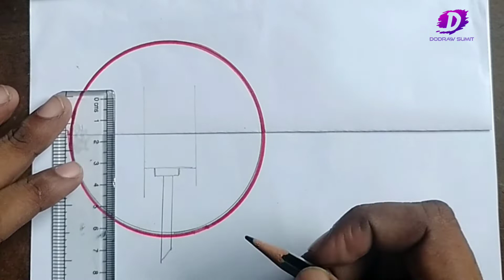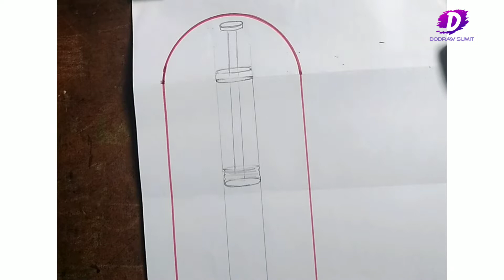Creative Paper Folding Art drawing creativeart DoDraw Sumit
Creative Paper Folding Art